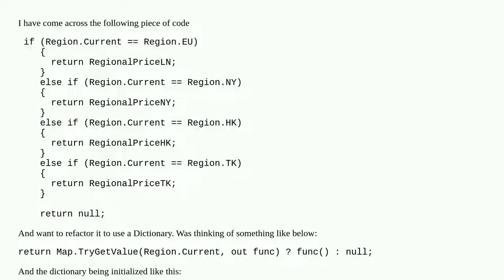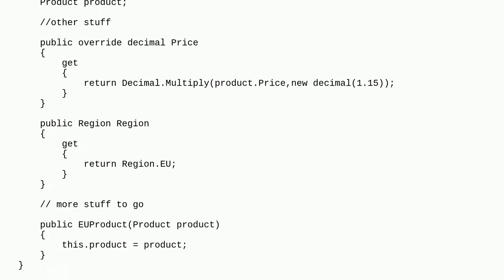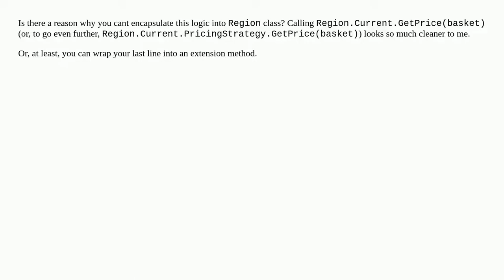Refactoring from if-else-if to Dictionary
c#